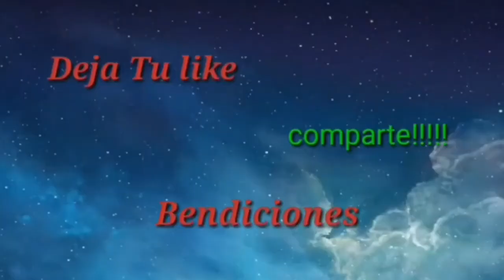Cómo hacer tortitas de flor de izote paso a paso 😉